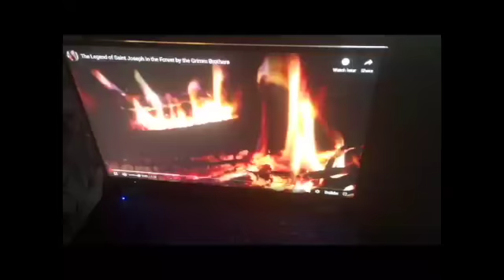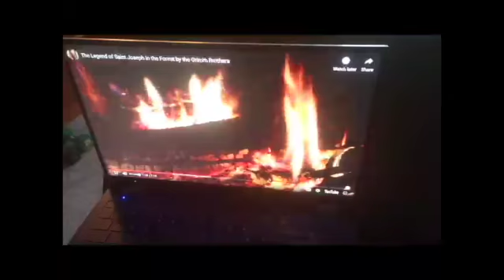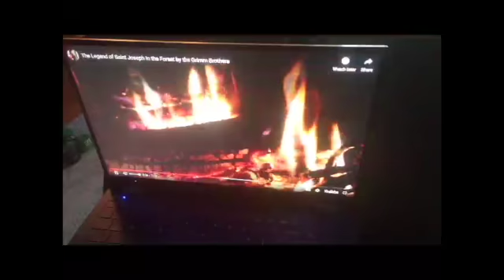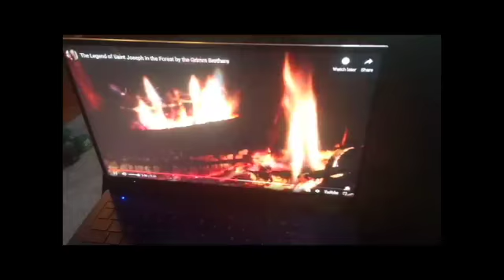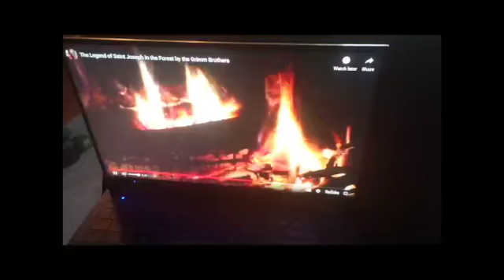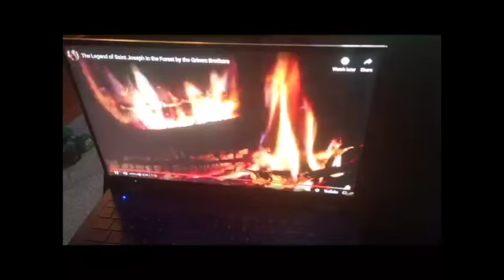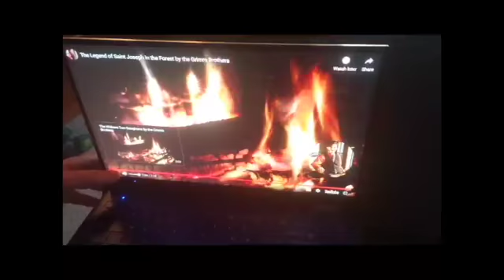Day to Day with St Joseph, Friday, April 30